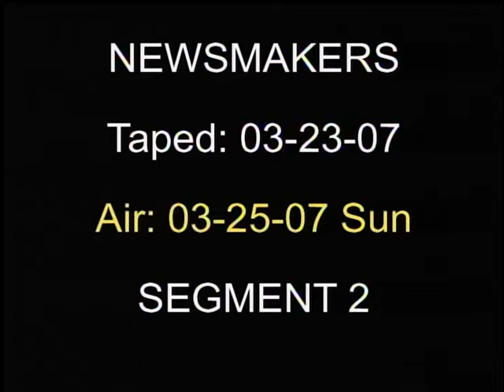Local12 Newsmakers: Steve Driehaus, Robert Schuler, Sue Taylor (March 25, 2007)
Governor Strickland's budget and vision: Steve Driehaus (Democrat), Ohio House of Representatives; Robert Schuler (Republican), Ohio Senate. The governor and public education: Sue Taylor, President, Ohio Federation of Teachers.